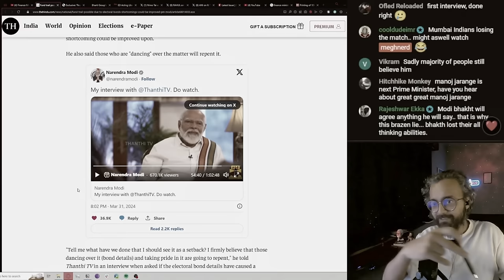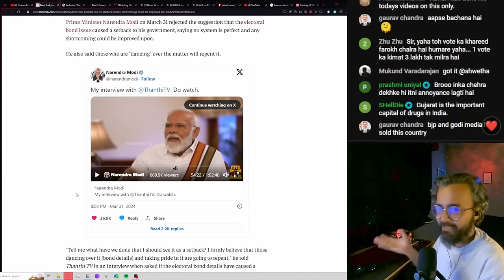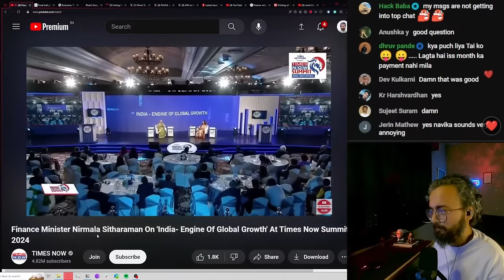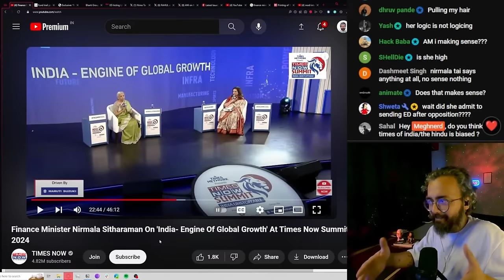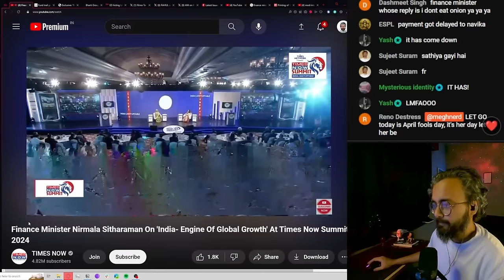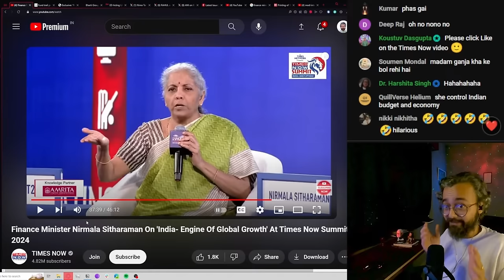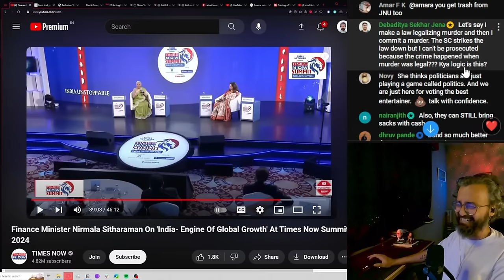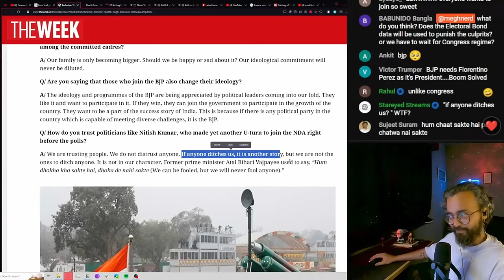how BJP is spinning electoral bonds scam | meghnerd REACTS!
BJP has been hard at work trying to justify the electoral bonds scam. Their top leadership are giving different spins whenever questioned... and failing badly.